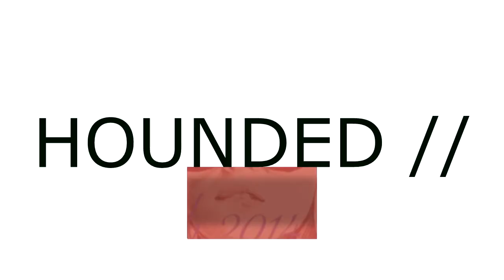CRLSS CLLCTIVE - VOLUME 2 Teaser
Proud to say this is Quite an eclectic mix of talented artists; hence CRLSS. We do what we want. Be sure to show love, interact with these artists, repost, share, what ever's clever sir. I don't have to hype them. They are now. They are hype. From the green'est of greens, to the brown'est of leaves, and everything in between

Song by - HOME- CCTV